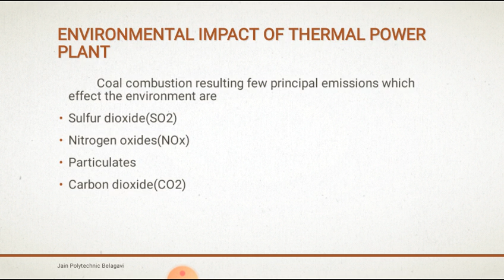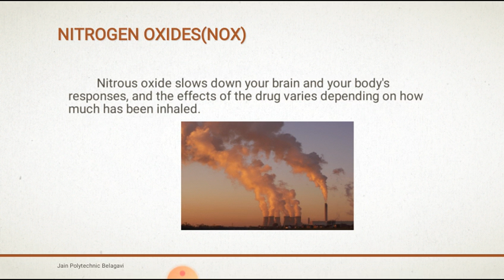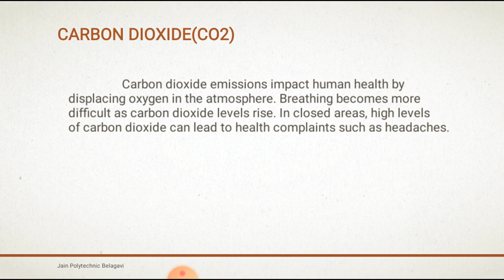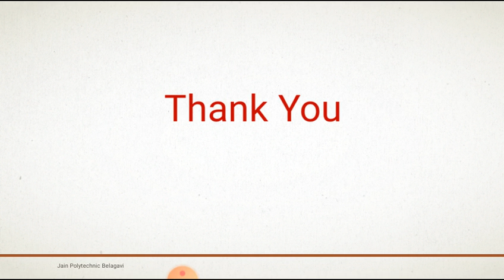Thermal power plant impact